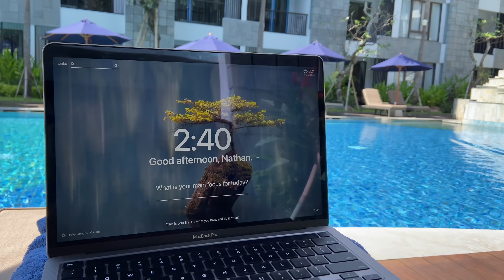How I Became a Poker Pro Starting With $0 (QUIT JOB!!)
People often ask me how I became a professional poker player. So I decided to make a video telling exactly how I did it, starting with $0.

Hopefully this helps inspire or motivate you to chase your dreams and goals in this game, whatever those may be.